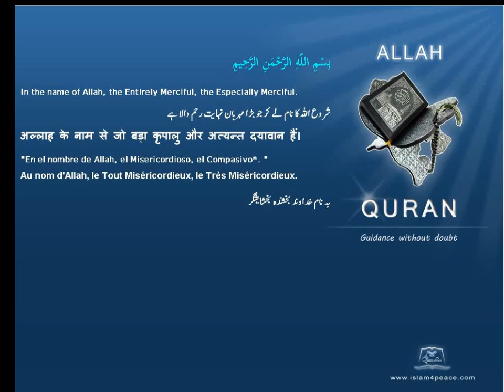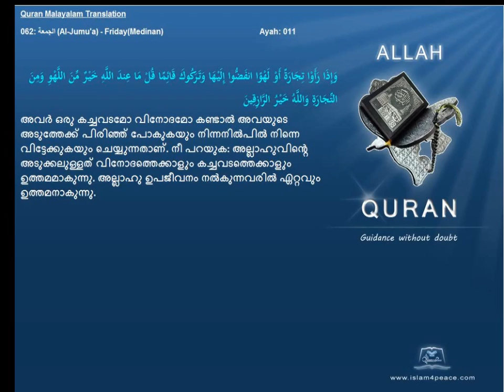Quran Malayalam Translation 062 الجمعة Al Jumu'a FridayMedinan Islam4peace com